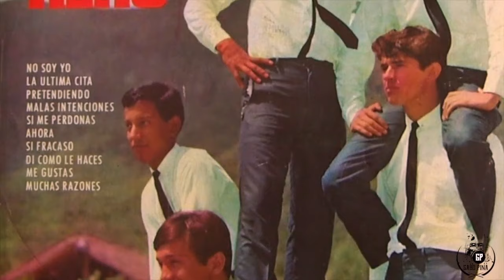Los Renos. Siete van y ocho serán 1964 Vs Los Yaki. Enrique VIII. 1965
Los Reno.
Los Reno son un grupo mexicano surgido a finales de 1964 de rock and roll, beat, garage rock y balada. Son originarios de Monterrey, Nuevo León, México.

Destacan grandes interpretaciones incluidas en su disco de debut, Surgen Los Reno, como sus versiones al español de "Siempre te amaré" (éxito de The Beatles), "Y es por ti", "Habladurías" y "Reflexiona".

Historia.
Los Reno surgen a finales de 1964. Realizan varias presentaciones de televisión en la Ciudad de México.

Sus cinco integrantes originales son los siguientes:

Humberto Sandoval Rodríguez (vocalista)
Raúl Chapa Montemayor (bajo)
Abraham Noyola Téllez (guitarra de armonía)
Gonzalo Rodríguez de León (batería)
Jesús Horacio González Treviño (requinto)
Graban por lo menos cuatro LP con bastante éxito en los sellos Eco y Discos Peerless, uno para Discos CBS y dos para MCM.

En junio de 1965, graban su primer LP para Eco, Surgen Los Reno, de donde salen sus primeros éxitos: "Reflexiona", "Siempre Te Amaré", "Y Es Por Ti" y "Habladurías". Al año siguiente, graban su segundo LP titulado Los Reno con canciones como "Muchas Razones" y "No Soy Yo"

                                                   Los Yaki.

Los Yaki son uno de los grupos más representativos de rock and roll surgidos a mediados de los años 60's en México. Se iniciaron en Reynosa, Tamps. tomando como base a Los Ángeles Azules de Matamoros, Tamps. Sus integrantes originales eran:
BENITO RAUL "Benny" IBARRA ( Vocalista )
JOSE LUIS GAZCON (Requinto y 2a. Voz )
MANUEL "Meme" GAZCON ( Bajo )
LUIS ALFONSO ASCENCIO ( Acompañamiento )
MIGUEL ANGEL IBARRA ( Baterìa )
Su primera grabación para discos Capitol fue Auxilio en 1965. Fueron muy influenciados por los grupos de la Ola Inglesa logrando un estilo rebelde y agresivo como no se había visto en México.
Su vocalista principal, Benny Ibarra llamaba mucho la atención por su enorme melena y personal manera de cantar el rock frenético tipo Mick Jagger haciendo vibrar al publico con sus actuaciones en vivo, el otro cantante José Luis Gazcón imprimía un toque romántico a sus interpretaciones con temas como Teresa y Cenizas. Cosecharon una larga cadena de éxitos, así como numerosas participaciones en cine y televisión.
Sus canciones mas conocidas son: Diablo con Vestido / La Plaga, Recargado en un Farol, Murmullo de Amor, Barrio Pobre, Sonia, Michelle, Teresa, Auxilio, Cenizas y varias más. Incluso en 1968 fueron considerados el grupo más popular del año.
Se mantuvieron vigentes hasta finales de la década de los años sesenta.